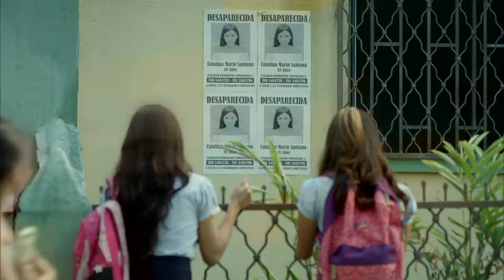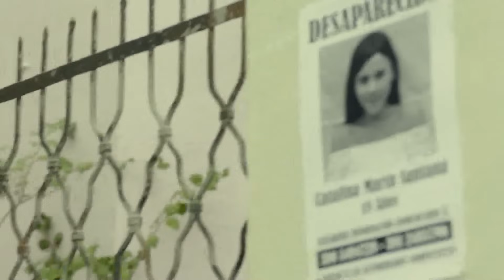Capítulo 37: La Diabla recibe otra amenaza | Sin Senos Sí Hay Paraíso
La Diabla se está volviendo loca con tantos problemas y teme que alguien le mate a su hija Daniela.

Catalina Manrique es hija de Doña Hilda y Albeiro y nació el día en que su madre se enteró que su hija mayor había sido asesinada. Hilda, destrozada por la muerte de su hija Catalina, la grande, decidió que su segunda hija llevaría el mismo nombre. La infancia de Catalina, la pequeña estará marcada por el fantasma de su difunta hermana, ya que su madre y su padre harán todo lo posible para alejarla del entorno de mafiosos que acabaron con la vida de su primera hija. Catalina tendrá que desenterrar los dolorosos secretos de sus padres y soportar la maldad de La Diabla, quien tratará de convencerla de operarse los senos para ofrecerle su inocencia y virginidad a los narcos y políticos poderosos. Pero lo que muchos no saben es que Catalina tiene una personalidad desafiante y demostrará que sin senos sí hay paraíso.
Sigue esta serie protagonizada por Carmen Villalobos.